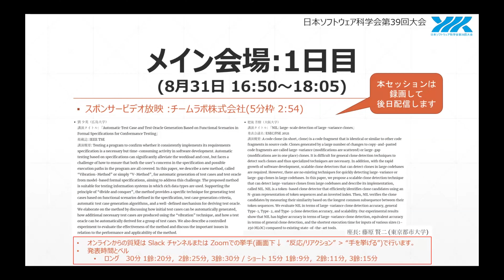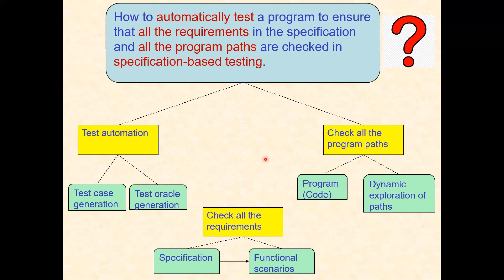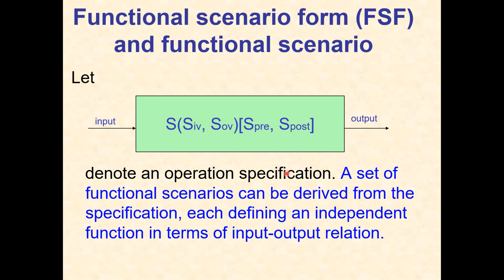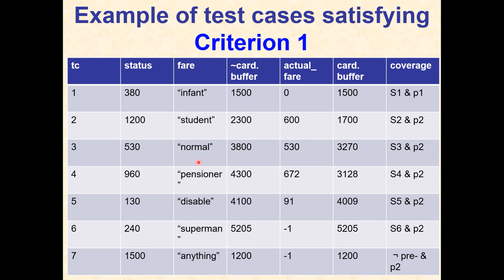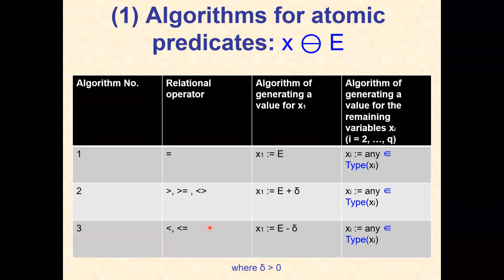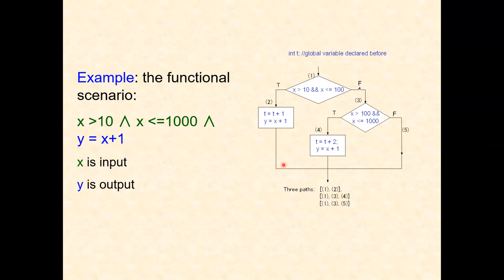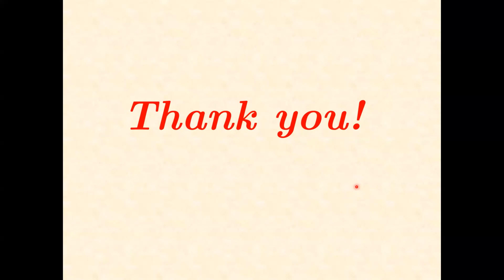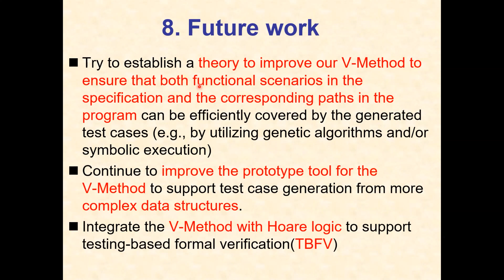JSSST2022 トップカンファレンス・トップ論文誌特別講演（FOSE）劉少英氏（2022年8月31日）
日本ソフトウェア科学会第39回大会

劉 少英（広島大学）
講演タイトル: 「Automatic Test Case and Test Oracle Generation Based on Functional Scenarios in Formal Specifications for Conformance Testing」
掲載誌: IEEE TSE
講演概要: Testing a program to confirm whether it consistently implements its requirements specification is a necessary but time-consuming activity in software development. Automatic testing based on specifications can significantly alleviate the workload and cost, but faces a challenge of how to ensure that both the user’s concerns in the specification and possible execution paths in the program are all covered. In this paper, we describe a new method, called “Vibration-Method” or simply “V-Method”, for automatic generation of test cases and test oracle from model-based formal specifications, aiming to address this challenge. The proposed method is suitable for testing information systems in which rich data types are used. Supporting the principle of “divide and conquer”, the method provides a specific technique for generating test cases based on functional scenarios defined in the specification, test case generation criteria, automatic test case generation algorithms, and a well-defined mechanism for deriving test oracle. We elaborate on the method by discussing how initial test cases can be automatically generated, how additional necessary test cases are produced using the “vibration” technique, and how a test oracle can be automatically derived for a group of test cases. We also describe a controlled experiment to evaluate the effectiveness of the method and discuss the important issues in relation to the performance and applicability of the method.